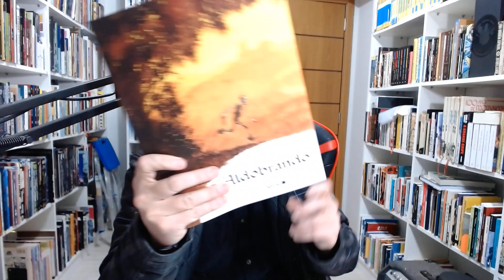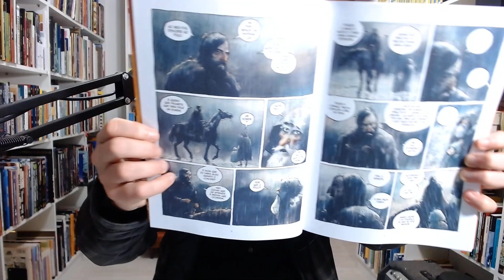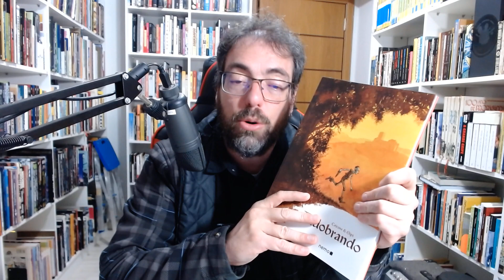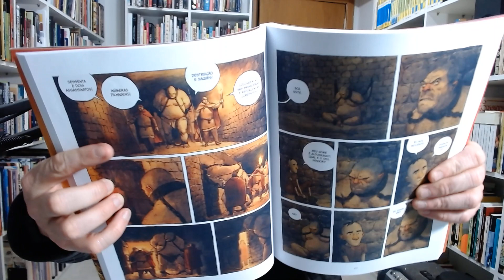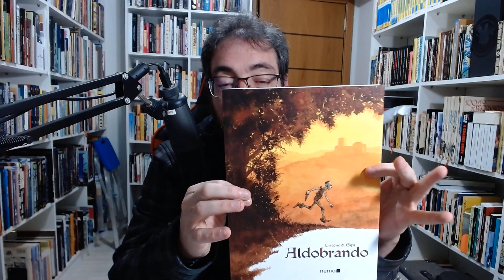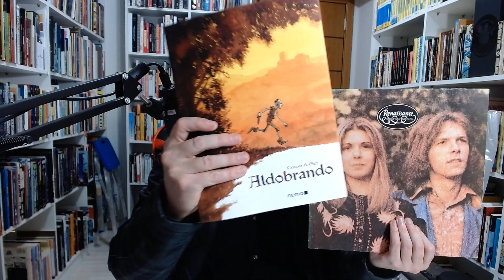KitineteHQ 562 - Aldobrando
Apesar de não parecer, é mais um quadrinho intimista da Nemo. E vale muito a pena